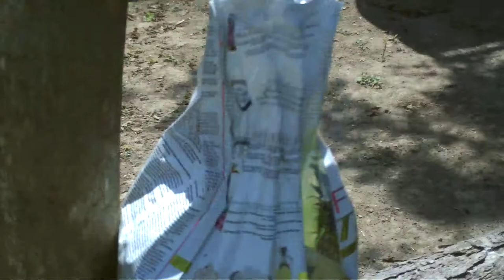"una Razza Sbagliata : L'UOMO!"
Baci da nonno REX : un'Anima e un Cuore!